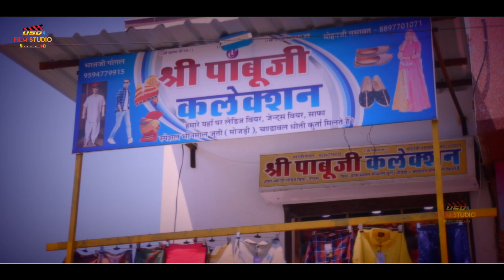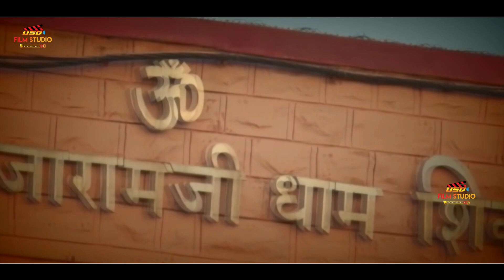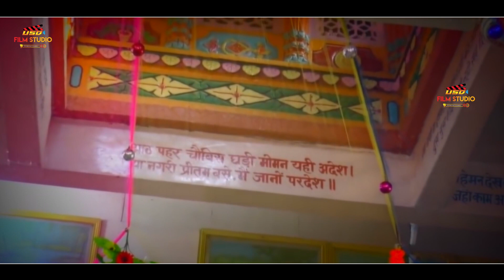Marwadi Bhajan || राजाराम जी गुरु जी रे चरणा || Dinesh Dewasi New Bhajan 2020 || USD Films Studio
USD Film Presents, : - latest Rajasthani Video Song 2020, " राजाराम गुरु जी रे चरणा ,", featuring - Dinesh Dewasi, The song is in the voice of "Dinesh Dewasi", composed by "SDM Rec. Studio Pali," and the lyrics of this new song are penned by "Jogendra Dewasi", .  The Video is directed by - Inder Raja Oad,

✆ Airtel Users Download The Wynk Music App To Set This Song As Yout Caller Tone

✺  Song :  राजाराम गुरु जी रे चरणा,
✺  Singer : Dinesh Dewasi,
✺  Lyrics :Jogendra Dewasi ,
✺  Music Arrangements - Akshay Pandit
✺  Music Label : USD Film Studio
✺  Sub Category : Bhajan Song,
✺  Director :  Inder Raja Oad,
✺  Editor : Inder Raja Oad
✺  Produced : USD Films
✺  Publicity Managments- Dinesh Dewasi
✺  Artist : Dinesh Dewasi
✺  Digital Partner : Believe Music Pvt.Ltd.

       ►  Other Popular Songs By USD Film Studio

2. Mane IN Janam Me Tu Milgi | Rajsthani Love Song 2020 | मने इन जन्म मे तु मिलगी | Priya Gupta - Sunil

5. Bol Re Bol Bandi || Priya Gupta New Song 2020 || Sunil Borana || New Marwadi Song || Usd Film Studio